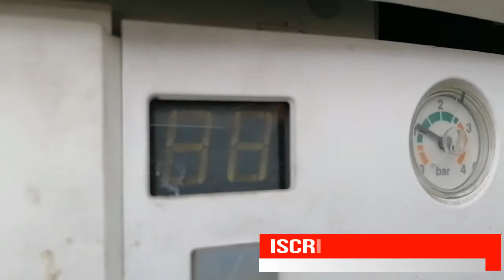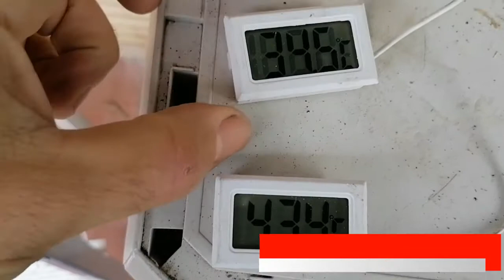Caldaia in blocco Junkers in errore AA come risolvere e sostituire lo scambiatore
come risolvere questo blocco in caldaia Junkers errore AA. questo errore rileva una anomala temperatura nello scambiatore.

acquista in offerta su Amazon